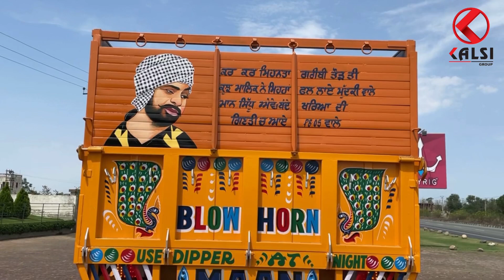Bharat Benz 5528 , Trailer 34 ft , Inquiry : +91 8968 000017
TRAILER 34 ft